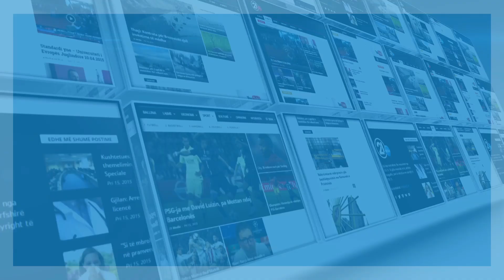Blerina nga Zvicra përlot me urimin për nënën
rtv21.tv